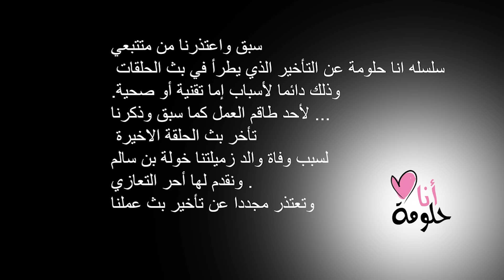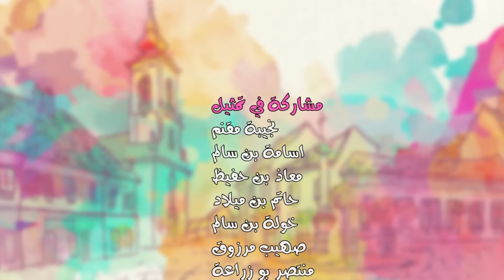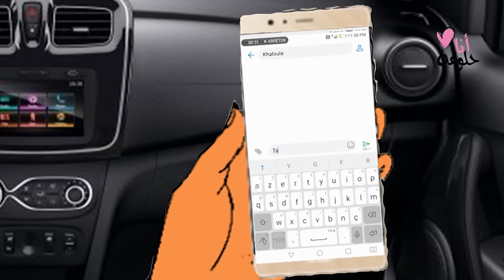ana halouma episode 11 saison 2 (Episode final) أنا حلومة الحلقة 11 والأخيرة الموسم الثاني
الحلقة الاخيرة من سلسلة انا حلومة 👗👞
شكر خاص لفان انا حلومة الي تبعونا و حبونا و طيرناهلهم😢😱
والي لامونا و شدو الصحيح باش يكملوها للخر ...💪💪
والي عذرونا و شجعونا و عارفين البير و غطاه 🌩🌦
حبينا نقدمو حلومة على طول العام لكن كانت العراقيل اكثر ملي تصورنا
و في الاخير رو الحلقة هذي تخدمت بكل حب و على قوة الجهد🙅
ةانشاله تكون في مستوى الانتظا
@ana halouma
وباش ماتفلت حتى جديد إضغط على الجرس كي تكون أول المتابعين وأقوى الفانات لسيري أنا حلومة في موسمها الجديد
Instagram Ichrak : marzoukichrak